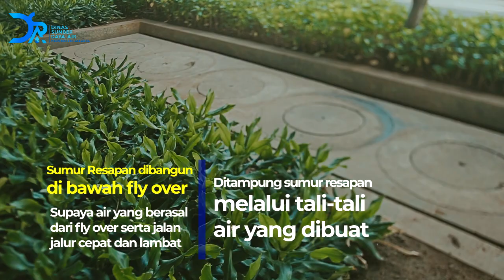Sumur Resapan Di Bawah Fly Over? | Dinas SDA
Dalam upaya penanggulangan banjir, Dinas Sumber Daya Air telah melakukan berbagai upaya salah satu bentuknya adalah membuat drainase vertikal atau sumur resapan yang dibangun di bawah fly over.

Pembangunan sumur resapan tersebut agar air yang mengalir dari pipa flyover tidak langsung menggenangi jalan, namun ditampung terlebih dahulu di dalam sumur resapan melalui tali-tali air yang dibuat.

Sumur resapan tersebut dapat mencegah terjadinya genangan dengan cepat.

Simak video berikut yuk untuk info lebih jelasnya !